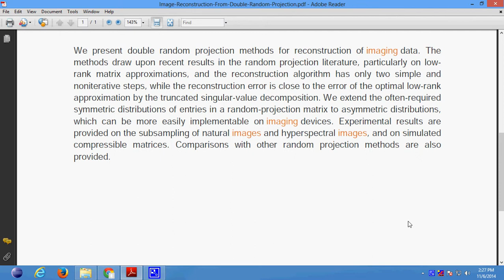Image Reconstruction From Double Random Projection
Support:
Projects Code
Documentation
PPT
Projects Video File
Projects Explanation
Teamviewer Support